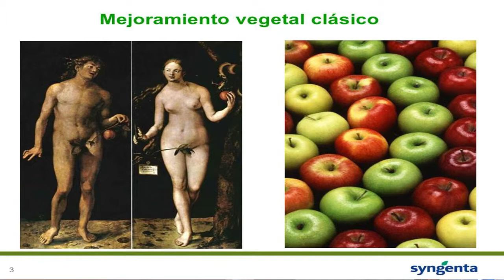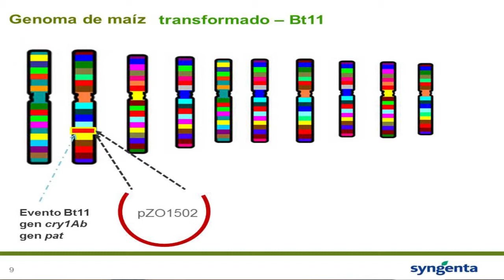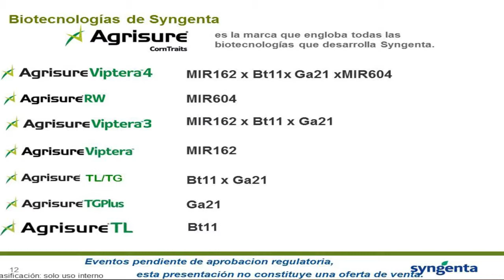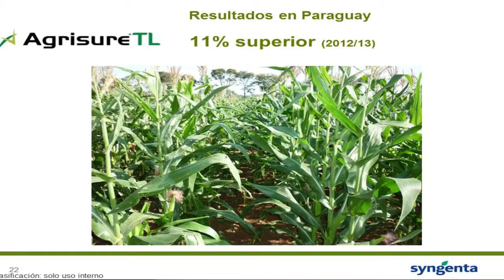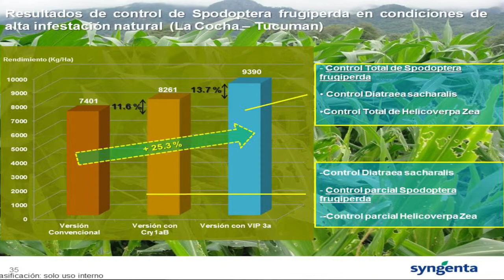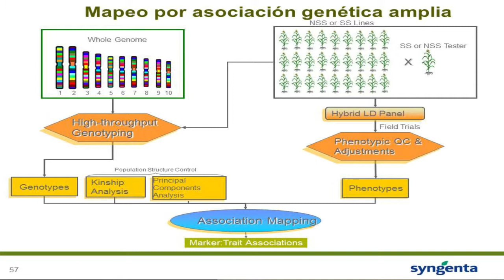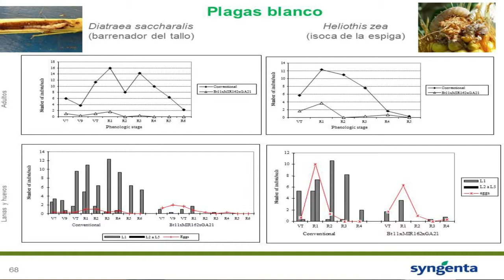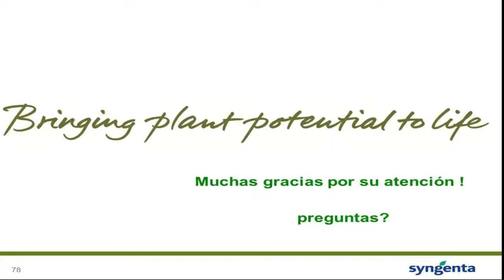06 Biotecnología - Alejandro Tozzini - TA 2013